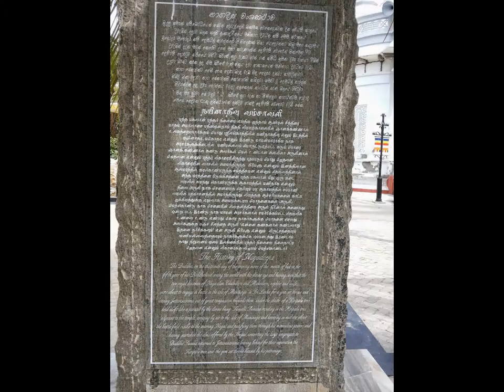Nagadipaya jaffna photos